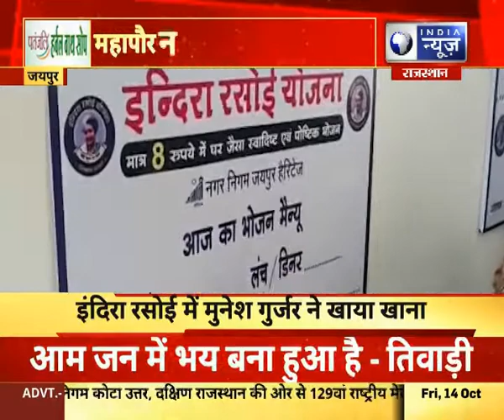Jaipur News : इंदिरा रसोई में मुनेश गुर्जर ने खाया खाना | India News Rajasthan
Jaipur News : इंदिरा रसोई में मुनेश गुर्जर ने खाया खाना